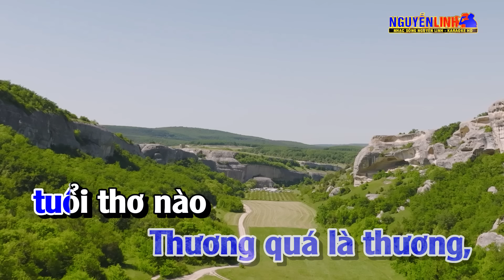Karaoke Hình Bóng Quê Nhà Tone Nam Nhạc Sống | Nguyễn Linh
Bài Hát :  Hình Bóng Quê Nhà
Tác Giả : Thanh Sơn